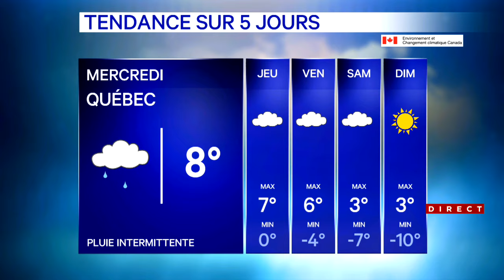Météo au Québec: mardi sous le soleil, avant le temps pluvieux de mercredi - explications 7h